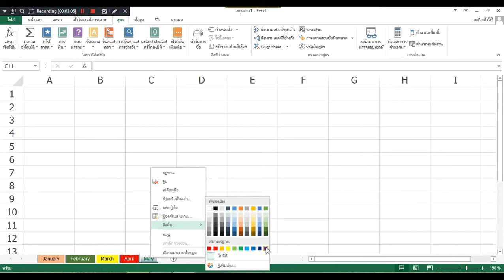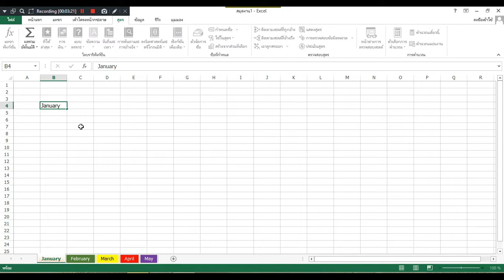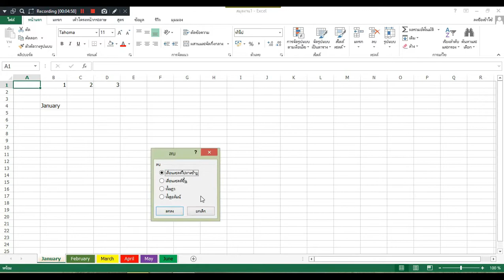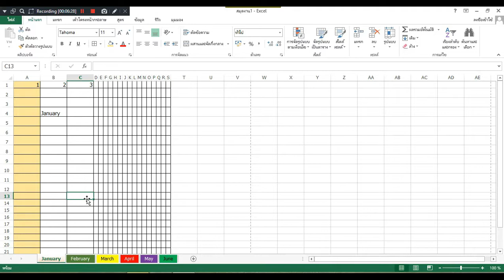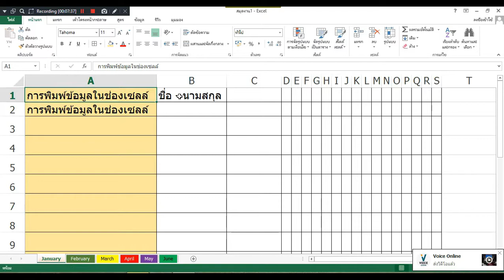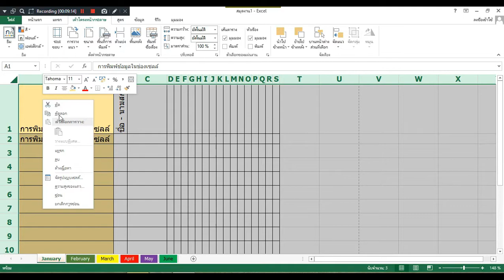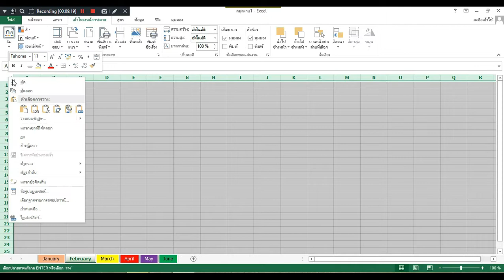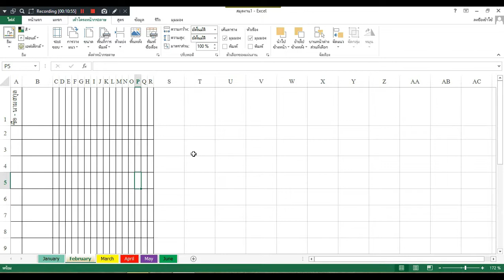EX0 แนะนำโปรแกรม Excel